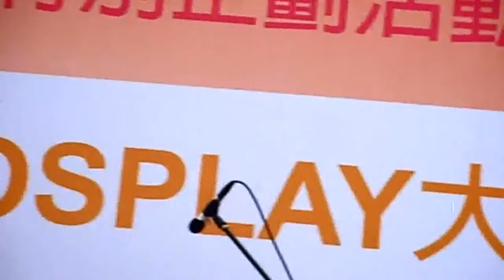2012 Miramar ACG Cosplay Competition: Performances by Animate Stage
Celebrating with a great mania of ACG cosplay event!

Glancing differences from a local ACG event in Taiwan!

To attract ACG fans interact with cosplay showcase, Miramar Entertainment Park held ACG Cosplay Competition third time since 2010.

"Animate Stage", an indie ACG music band in Taiwan, is invited to perform several popular ACG songs in the 2012 Miramar ACG Cosplay Competition.